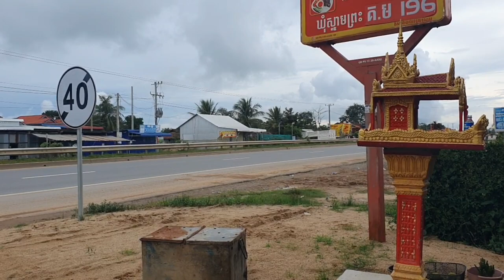ពូវុធទៅផ្ទះវិញហេីយ By Pou Vot